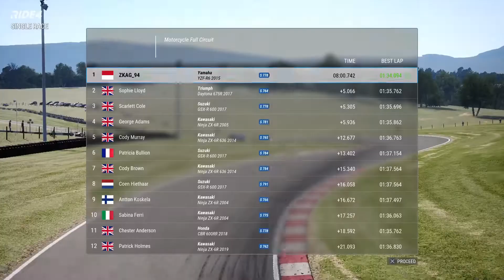RIDE 4 | PRO PLAYER PAKE YAMAHA R6 ANNIVERSARY EDITION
The Yamaha YZF-R6 is a sport bike,[1] produced by Yamaha as a 600 class from 1999 to 2020. From 2021, production availability is limited to race-only specification in most global markets,[2][3] causing race organisers to re-align their engine eligibility criteria to encourage other manufacturers having larger than 600 cc displacements to enter road-race competition from 2022.[4] Race organisers wanted to provide scope for alternative machinery to move away from established tradition of the Yamaha R6 being the dominant marque in Supersport racing.[5]